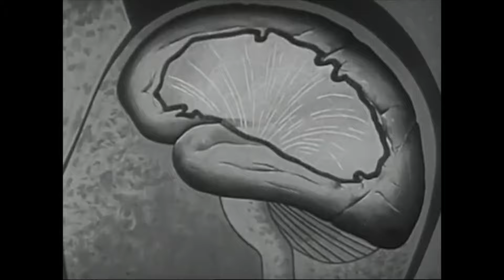Young Legionnaire - Heart Attack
Taken from the album 'Zero Worship', out 25/11/16. Created by the band’s Dean Pearson in collaboration with film-maker Rosie Jones.